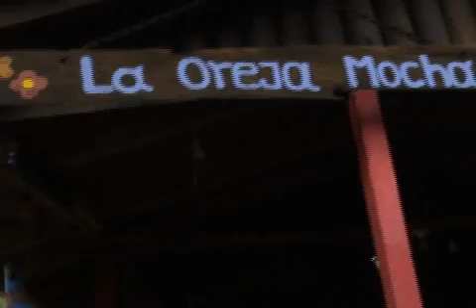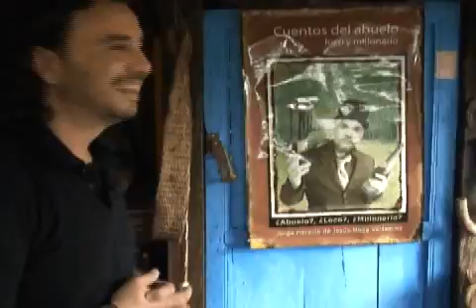GASTROSOPHIA EN LA FERIA DE LAS FLORES